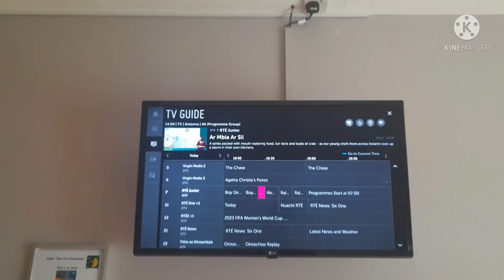Rainbow Butterfly Unicorn Kitty Is Airing on RTÉjr Again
I Want It on Nicktoons, Not RTÉjr